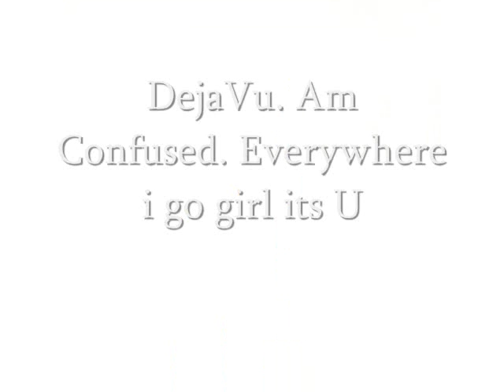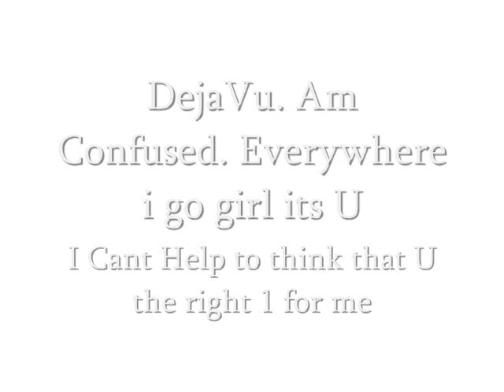SamDee - Deja Vu (New Single)